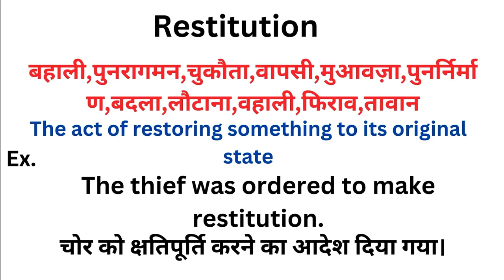Restitution meaning in hindi | Restitution ka matlab kya hota hai | Word meaning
Restitution meaning in hindi
Restitution ka matlab kya hota hai
english to hindi
word meaning
what is restitution
Restitution हिंदी अर्थ